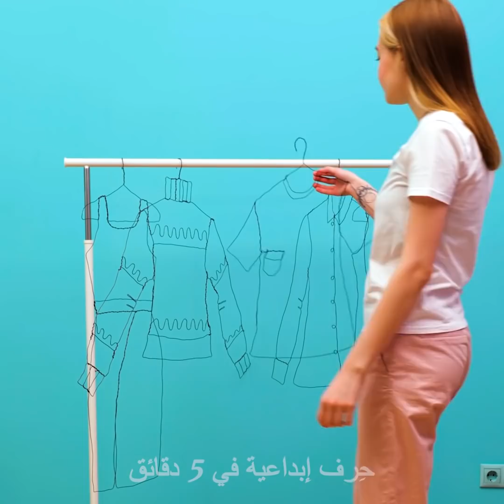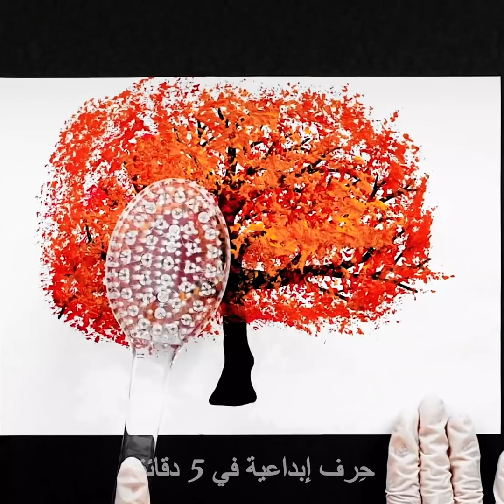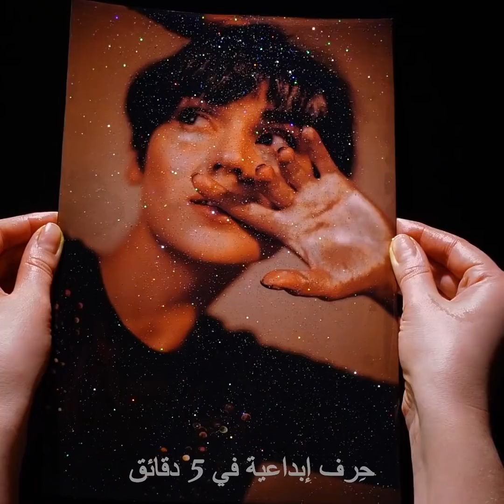٢٥ تقنية فنية مذهلة يمكن لأي أحد القيام بها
دروس جميلة لتعليم الفن حتماً ستنال إعجابك
هل تبحث عن طرق جديدة لتجربتها في أعمالك الفنية لإخراج الجانب الإبداعي من شخصيتك؟ سأريك في هذا الفيديو بعض النصائح والحيل التي ستغير من مظهر منزلك كلياً.
لتزيين أطباقك، أحضر خيطاً واغمسه بألوان مختلفة من الطلاء ثم ضعه على طبق أبيض واسحب الخيط ليمنحك تأثيراً ملون وجميل بشكل فني مجرد.
يمكنك أيضاً استخدام الغراء الساخن في رسم اللوحات لمنحها تأثيراً ثلاثي الأبعاد. وبعد ذلك، قم بإضافة بعض رذاذ الطلاء ومن ثم استخدم طلاء الأكريلك فوقها لمنحها ملمساً مميزاً.
سأقدم لك بعض الدروس التوضيحية المذهلة لاستخدام الألوان المائية في رسم الأزهار. يمكنك استخدام هذه التقنية لرسم لوحات جدارية لتزيين جدران منزلك أو لتزيين دفاتر مذكراتك.
شاهد الفيديو إلى النهاية وتعرف إلى طرق استخدام الألوان المختلف للحصول على عمل فني هندسي مثالي.
الطوابع الزمنية:
0:47 – طرق مذهلة لتعليم الفن للمبتدئات
2:01 – فن جميل بالمصاصات
4:15 – فن الأزهار الحقيقية
5:55 – تعليم الفن السائل
8:10 – فن جميل بالأقراص المدمجة
9:34 – حرف جميلة بالمادة البراقة